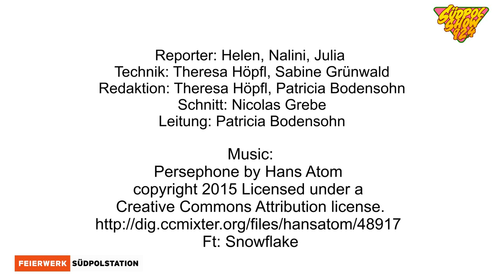Interview Outtakes - Maria Ehrich und Jannis Niewöhner │Südpolshow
Bitte grüßt doch mal die Hörer der Südpolshow auf 92,4- gar nicht so leicht. Interview mit Maria Ehrich und Jannis Niewöhner zu „Smaragdgrün“, dem dritten Teil der Edelstein-Trilogie von Kerstin Gier. Am 24.Juni 2016 im Bayerischen Hof.